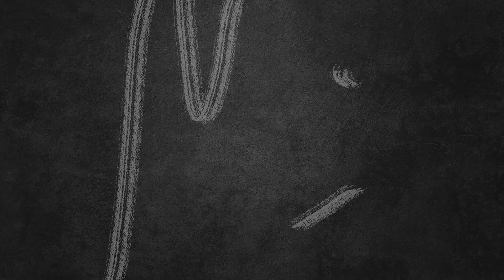NOVENAS, CHOCOLATE y PESEBRES | Tradiciones Navideñas en MACHALA | ¿Qué Pasa Ayer? Ep.8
Te invitamos a sumergirte en las entrañas de las celebraciones navideñas en Machala 🎄 En esta entrega, Mauricio y Michael exploran las cálidas tradiciones que llenan los hogares machaleños durante esta época festiva.

Desde las entrañables novenas hasta los festivos encuentros familiares, descubre cómo se vive la Navidad en una ciudad donde las costumbres se entrelazan con la modernidad.

*_Únete a la conversación y comparte tus propias experiencias con la Navidad en los comentarios._*

👉 Sigue todas las redes de nuestra productora para que no te pierdas todo el contenido original que estamos por traerte.